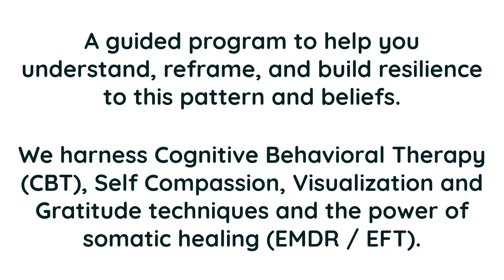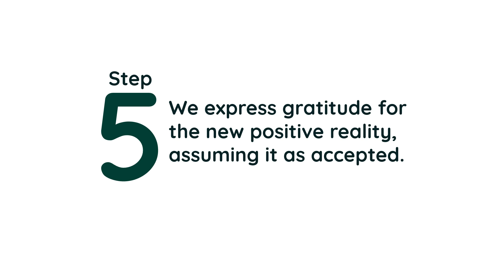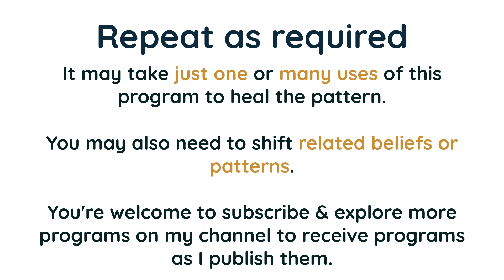Align Your Emotions & Desires for Manifestation Success | Self Administered EMDR / EFT Tapping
In today's video, we delve into the transformative realm of aligning your emotions with your desires, a crucial aspect often overlooked in the Law of Attraction and manifestation practices. Many of us unconsciously harbor feelings of unworthiness or anxiety when attempting to manifest our dreams, creating a disconnect between what we consciously seek and the emotional vibrations we emit. This lack of emotional alignment can inadvertently attract experiences that reinforce these negative beliefs, impacting our lives from both a psychological and manifestation standpoint.

From a psychological perspective, these patterns can lead to a cycle of self-doubt, stress, and emotional turmoil, affecting our overall well-being and happiness. In the world of manifestation, this misalignment can hinder our ability to attract the abundance and success we desire, as our internal emotional state is not resonating with the positive outcomes we wish to bring forth.

To navigate and transform this pattern, I'm thrilled to introduce a therapeutic program designed to guide you towards emotional congruence and manifestation mastery. This program combines Cognitive Behavioral Therapy (CBT) reframes, compassionate self-acceptance, positive visualization, and hypnotic language on EMDR, aiding in understanding, reframing, and healing. We'll also explore the power of gratitude and how it can amplify your consistency and effort to align your emotional state with your desires.

EMDR (Eye Movement Desensitization and Reprocessing) is a psychotherapy treatment originally designed to alleviate the distress associated with traumatic memories. By using bilateral stimulation, such as side-to-side eye movements, EMDR therapy facilitates the accessing and processing of traumatic memories and other adverse life experiences to bring about adaptive resolution.

EFT (Emotional Freedom Techniques) Tapping is a powerful self-help method based on research showing that emotional trauma contributes greatly to disease. EFT combines elements of Cognitive and Exposure Therapy with Acupressure, in the form of fingertip tapping on 12 acupuncture points. Studies have shown that tapping can reduce emotional distress and enhance emotional regulation.

As you embark on this journey, remember the importance of self-care. Stay hydrated, take deep breaths, and ensure you're getting ample rest between sessions to maximize the healing and transformative potential of this program.

If you're ready to realign your emotional state with your desires and manifest the life you've always dreamed of, this program is for you. Subscribe to our channel for more insights into emotional healing and manifestation techniques, share this video with anyone who might benefit, and don't hesitate to comment below with your thoughts or experiences.